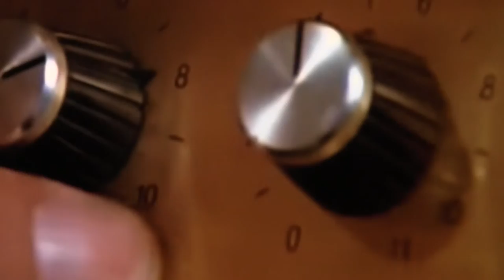Dr Tom Johnson Main Program and Spinal Tap copy